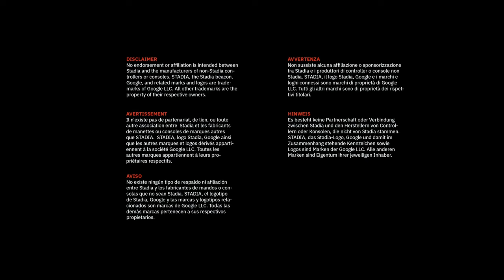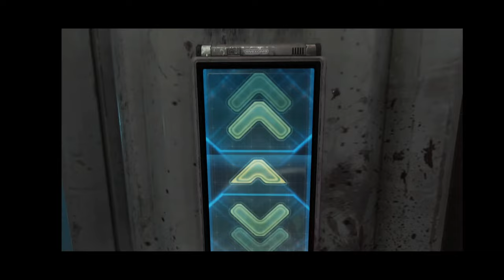Doom 2016 Part 1 - The UAC (Rip & Tear) Part 1/3 (Gameplay)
The intro level to learn gameplay and environment interaction
Synopsis
Doom takes place during the year 2149 in a research facility on Mars owned by the Union Aerospace Corporation. The facility is run by Dr. Samuel Hayden, a UAC scientist whose mind now inhabits an android body after having lost his original to brain cancer. Researchers at the UAC facility have attempted to draw energy from Hell, a newly discovered alternative dimension inhabited by demons, in order to solve an energy crisis on Earth. They accomplish this using the Argent Tower, a structure which siphons "Argent Energy" from Hell and allows travel to and from the other side. In addition to their energy harvesting work, Hayden organizes several expeditions into Hell, bringing back captive demons and artifacts for study. Among them is a sarcophagus containing the Doom Slayer (along with his armor, the Praetor Suit), whom the demons imprisoned after his earlier rampage through Hell.